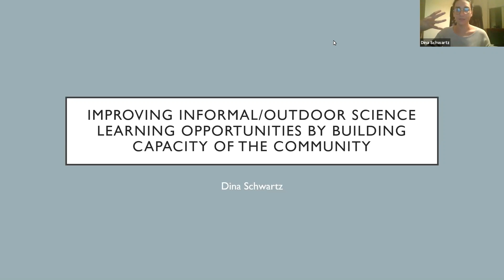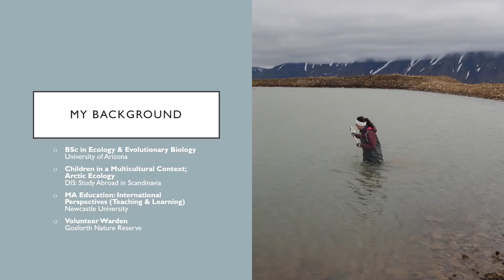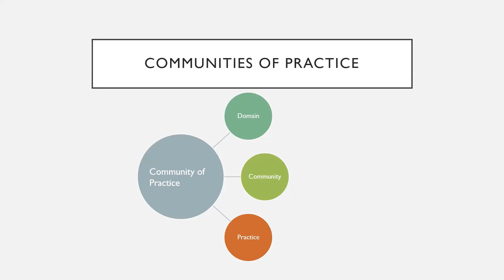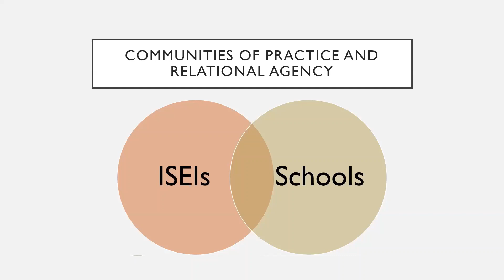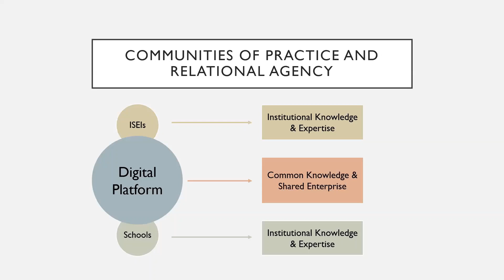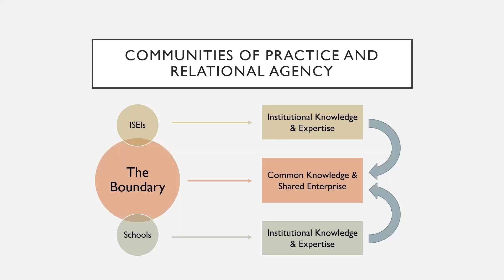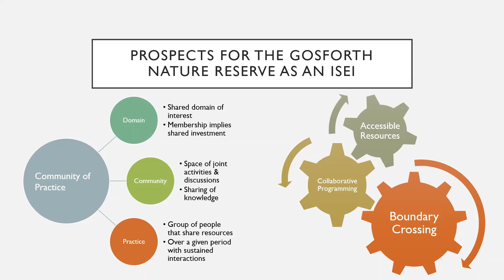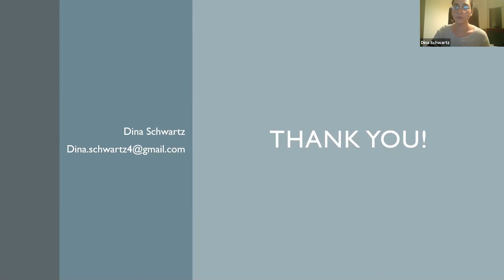Improving Outdoor Learning Opportunities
Join Dina Schwartz to explore how outdoor learning opportunities can be improved by developing capacity within the community and inspiring others to share the stories of the natural world.